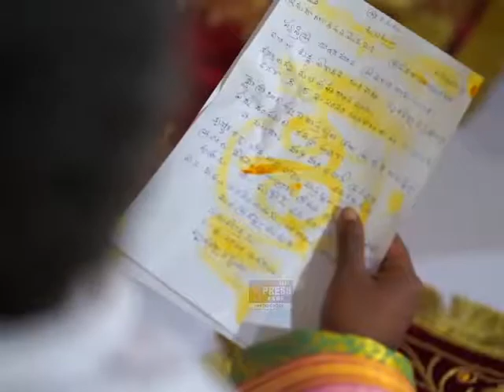Nandamuri Balakrishna & Mega Star Chiranjeevi @ Late Kodi RamaKrishna Daughter's Engagement